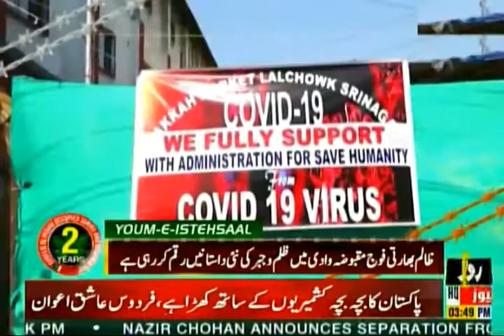Roze News Bulletin | 03:00 PM ​| Kashmir will continue to be liberated | 05 August 2021 | Rozenews